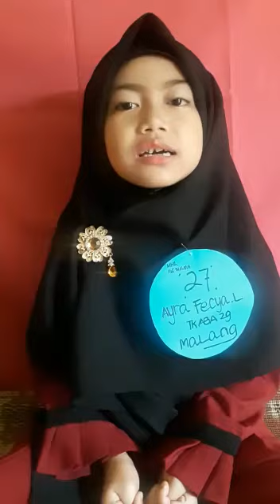Peserta MHQ HUT SD IGS ke 11 Ayra Fecya L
Ayra Fecya L
TK ABA 29 Malang